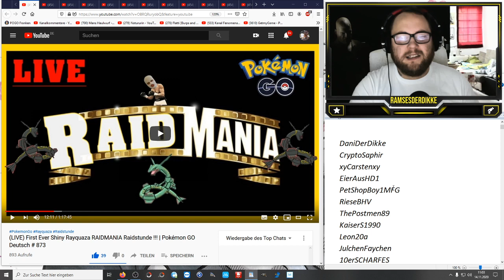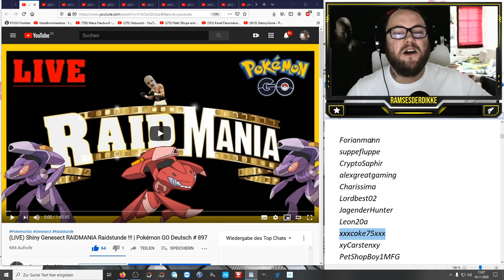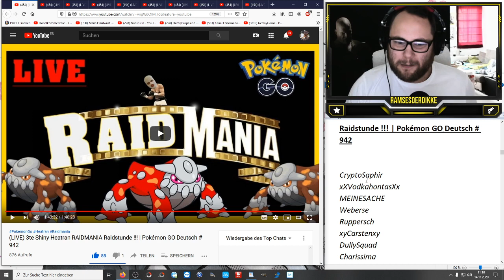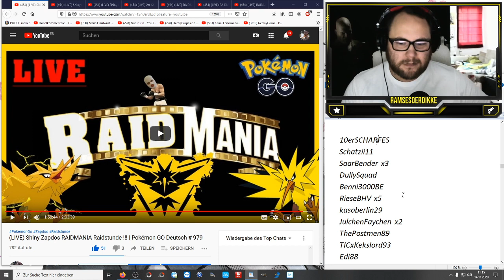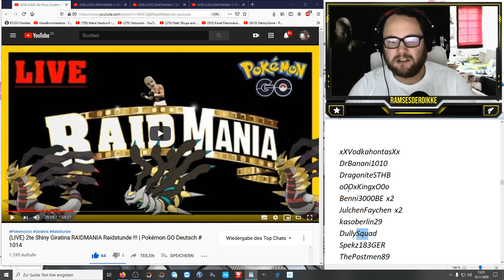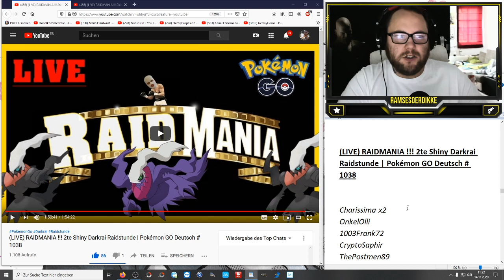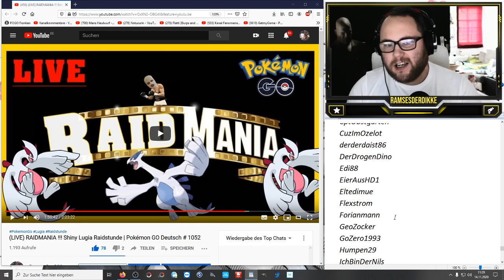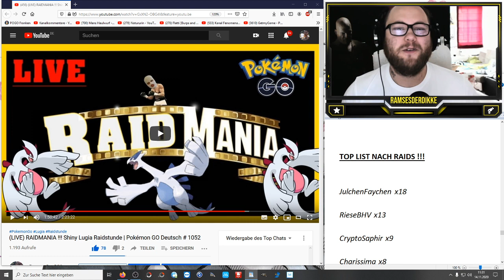Raidmania : Ramses sucht den Super Raider !!! | Pokémon GO Deutsch # 1055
Seit Einführung der Raidmania ist dies direkt mein absolutes Lieblingsformat geworden !!! Habt ihr auch schon mal eine Raidmania mit erlebt ? Nur als Zuschauer oder aktiver Raider ? Wurdet ihr von mir eingeladen oder habe ich eure Einladung angenommen ? Welches war bisher die aktivste und raidreichste Raidmania und wer hat die meisten Auftritte bei Raidmania ? Wer wird der Super Raider :D

Viel Spaß